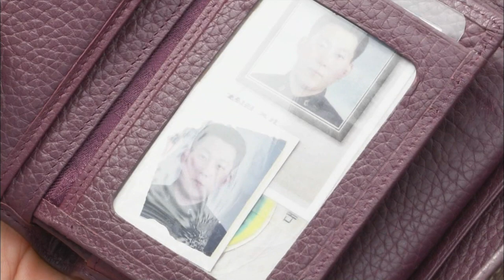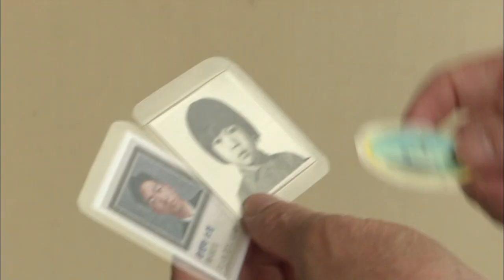[ROK Forces] 아물지 않은 상처ᆢ • 2012-06-28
Title: 아물지 않은 상처••잊혀진 제2연평해전
Program: MBC 뉴스데스크
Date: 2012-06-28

ＶＣＲ
대한민국 해군 6명의 목숨을 앗아간 제 2 연평해전.

인고의 세월을 보낸 유족들이 10주기 추도식을 앞두고 한자리에 모였습니다.

어머니는 십년째 아들의 사진을 가슴에 품고 다닙니다.

어려운 집안을 돕겠다고 군에 자원입대한 착한 아들이었습니다.

ＳＹＮ 임현순/故 조천형 중사 어머니
"부모를 잘 만나야 돼... 부모를 잘 만나야 돼..."

죽어서도 벌컨포 방아쇠를 움켜쥐고 죽은 故 황도현 중사.

대한민국 해군의 자랑이 된 아들이지만 자식을 가슴에 묻은 부모는 그저 안타까울 뿐입니다.

ＳＹＮ 박공순, 황은태/故 황도현 중사 부모님
"숨어서 쏘면 되는 건데 뭐 하러 떳떳하게 앉아서, 버튼만 누르면 되는데, 그게 제일 안타깝더라니까."
"너하고 나하고 한 시간만 만날 수 있다면..."

자식들의 묘비에 잊지 않고 꽃 한 송이, 편지 한 장, 시 한 수 갖다 바친 이름 없는 시민들에겐 그저 고맙기만 합니다.

ＳＹＮ 김정숙/故 서후원 중사 어머니
"이 사람이 11살이었을 때 기억을 10년 후에까지 기억 한다는 그 대목이 진짜 1년 지나고 잊어버릴 수도 있는데..."

정부는 그러나 이들을 처음엔 '전사자'가 아닌 '공무 중 사망자'라 불렀습니다.

명칭도 승전의 의미가 담긴 '연평 해전'이 아니라 그냥 '서해 교전'이라고만 했습니다.

'잊혀진 해전'이 된 것은 아닌지, 조국에 자식을 바친 아버지는 끝내 말을 잇지 못합니다.

MBC뉴스 김나리입니다.